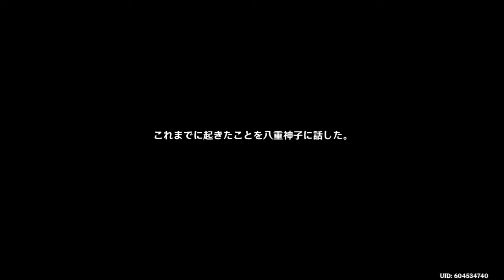Eternity 永遠 | E107 | Learning JP with Genshin Impact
What does Eternity truly mean? Find out as we close up Raiden Ei's first story quest!